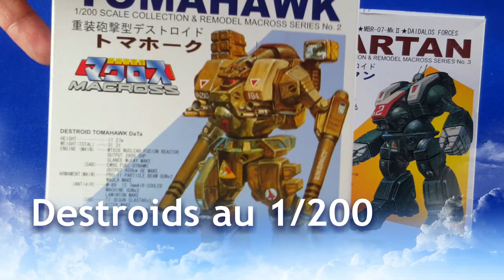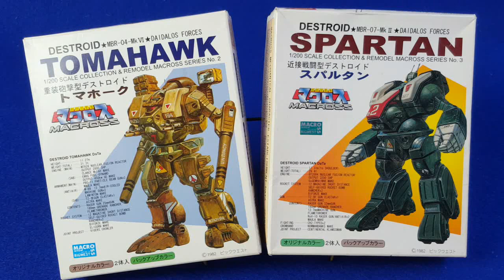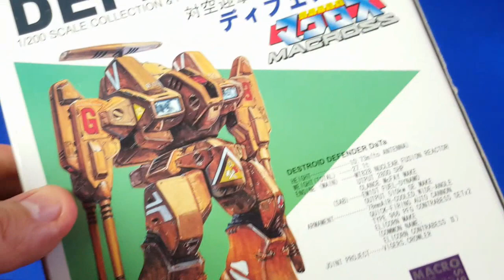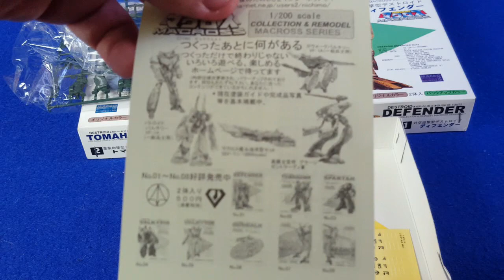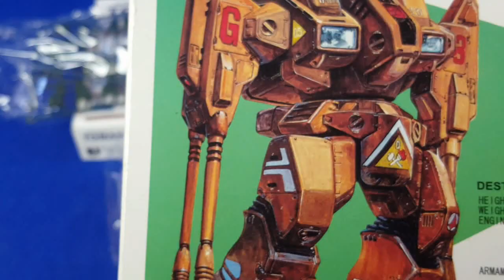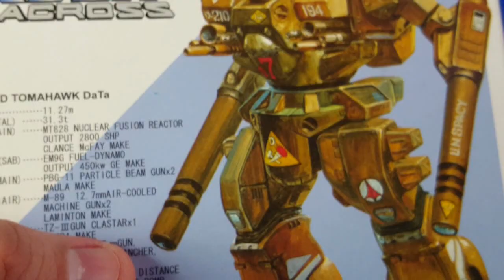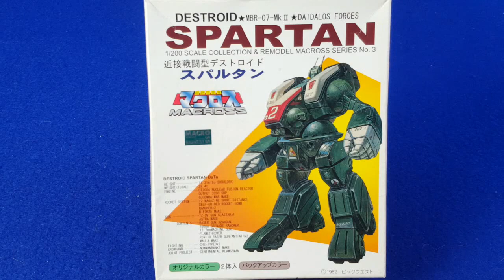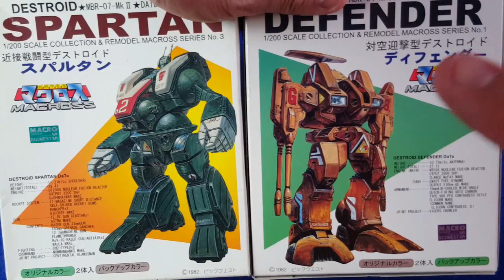Destroids au 1/200 de Nichimo (Macross)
Voici 3 destroids au 1/200 de la marque Nichimo, des kits dont j'appelais la réédition de mes voeux y'a une vingtaine d'années.
Je vous présente ici le Spartan, le Defender et le Tomahawk.